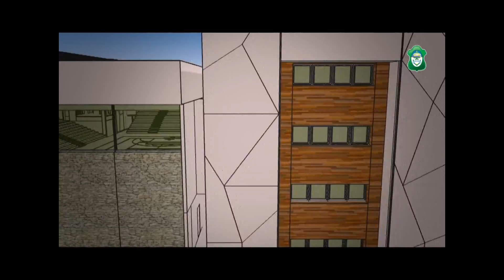INFO 3 NOTICIAS VIERNES 19 JUNIO